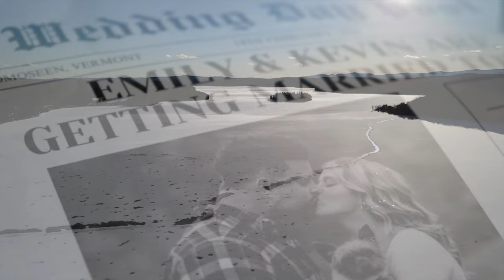Emily & Kevin Teaser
The ground was as white as our knuckles but at least the brisk air made for some beautiful scenery! Congratulations to these two lovebirds on tying the knot yesterday in an intimate wedding at Lake Bomoseen Lodge. Here's a quick glimpse at their day!